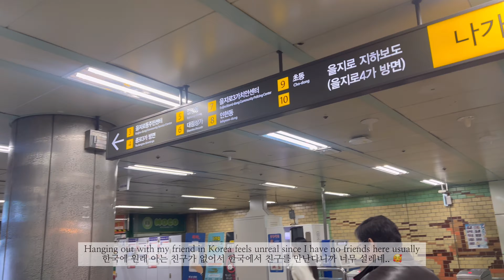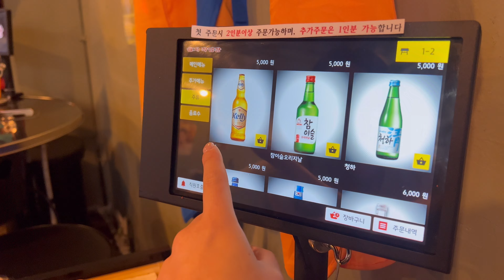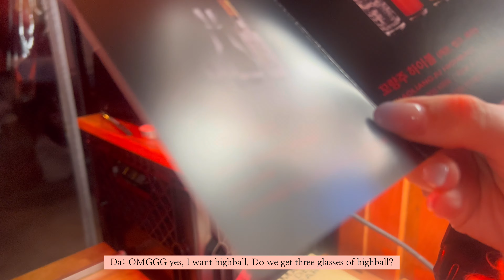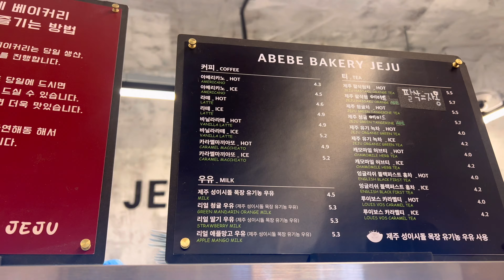호주 시골 소녀들의 서울나들이 | Nonstop food day in Seoul | Euljiro, Dongmyeo and Samgakji